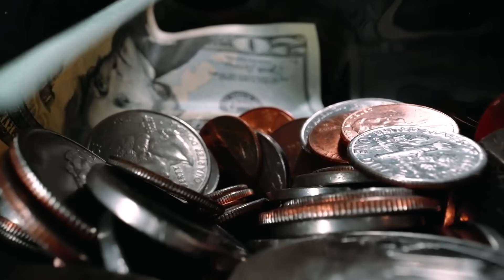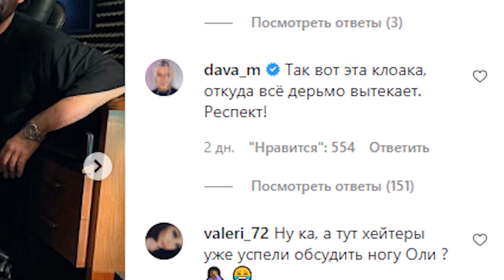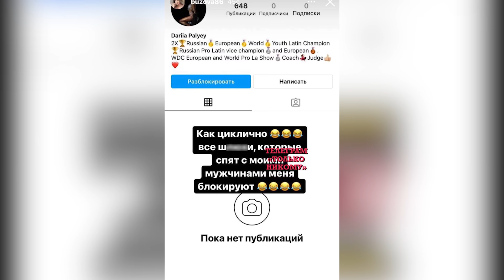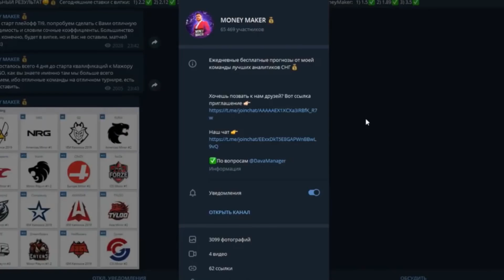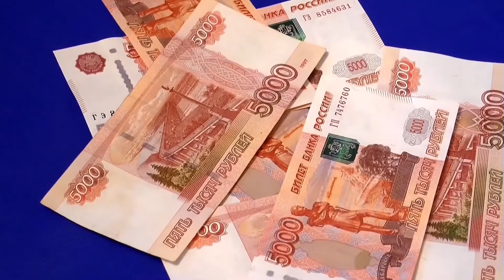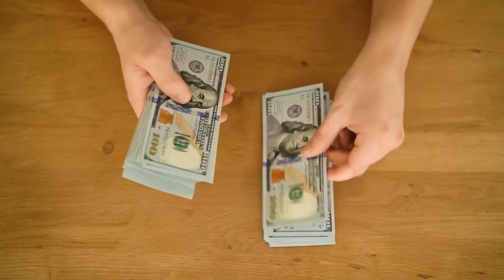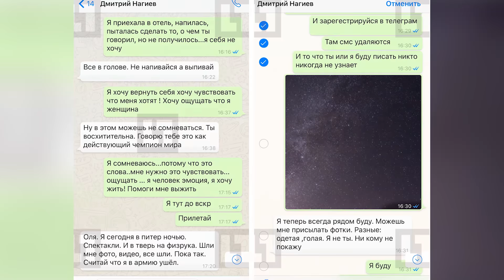Конец Бузовой?! Дава разрушил ее жизнь и украл все, даже ДОМ-2?!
Ольга Бузова и Дава расстались полгода назад, но страсти кипят до сих пор. Манукян решил разрушить жизнь Бузовой! Он забрал у нее все – веру в любовь, друзей, деньги и даже ДОМ-2! А теперь еще и унижает, сравнивая творчество бывшей девушки с… дерь*ом из клоаки!
Зачем Дава это делает? Хочет больше славы или… мстит Оле за все обиды? Что стало РЕАЛЬНОЙ причиной их разрыва, и кто тут – настоящий злодей?! И главное – что ждет эту парочку? Об этом и многом другом – в нашем видео!